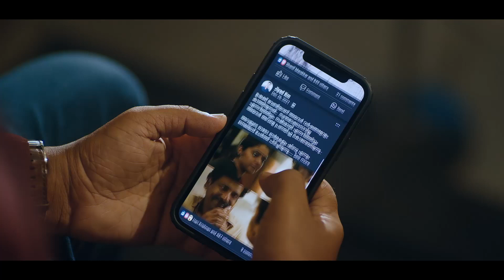Ini Venda Vittuveezhcha by WCD | Basil Joseph | Maitri Advertising | TVC Factory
Client                           : WCD, Govt of Kerala
Agency                        : Maitri Advertising Works
Production House     : TVC Factory
Producer & Director  : Sijoy Varghese
Project Director         : Abin Cleatus